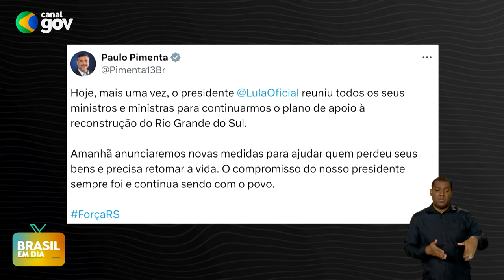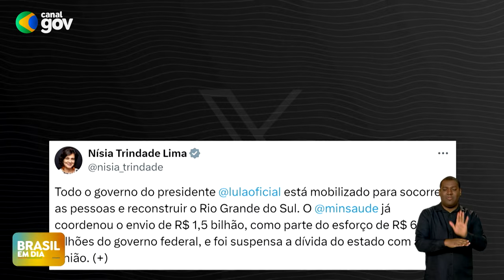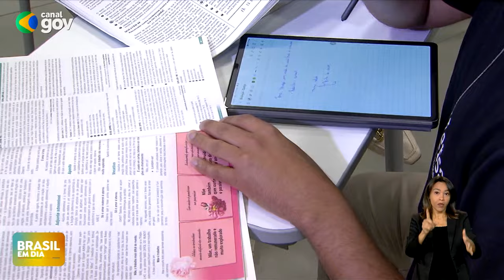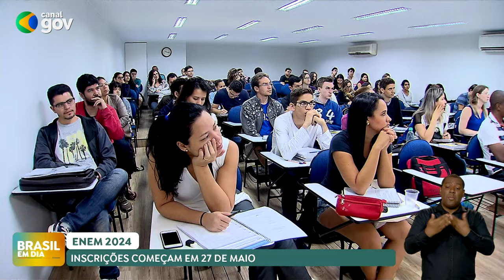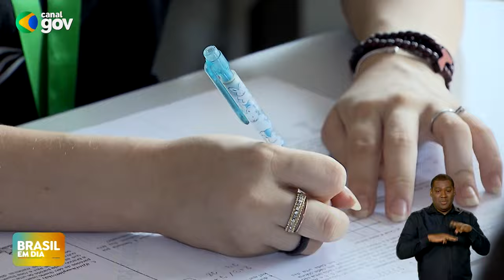BRASIL EM DIA | 14/05/24